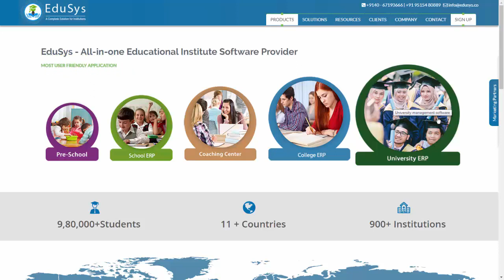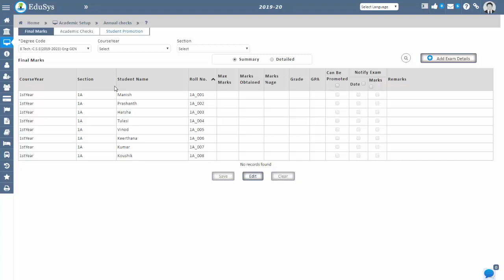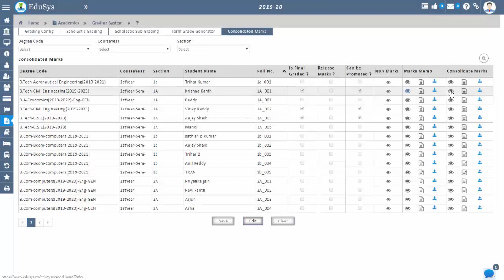University ERP, University Management Software - Demo & Price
Hey Viewer, The video explains overview of EduSys University ERP or University Management Software System to setup and manage student database and campus daily activities such as Attendance, fees collection, Campus management, Multi-branch or affiliated college management, etc.

{{ Explore EduSys Exciting Offers! }}

university management software open source
university contract management software
university case management software
university management system software download
university management system in software engineering
free open source university management software
what is university management software
university management system open source software
software product management university of alberta
software product management university of washington
university policy management software
university of alberta software product management
university of washington software product management
software project management university question papers
virtual university software project management
software project management university questions
software requirement specification university management system pdf
university Erp
university erp system open source
university erp open source
university erp india
university erd diagram
university erd class diagram